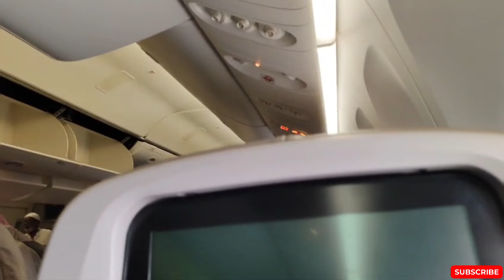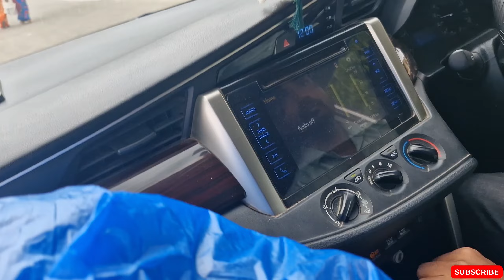Ammi Ka Warm Welcome At Home🏡Ammi Ghar Agaye, Back From Umrah,Jeddah To Mumbai,Ammi Ke Liye Dawat ki